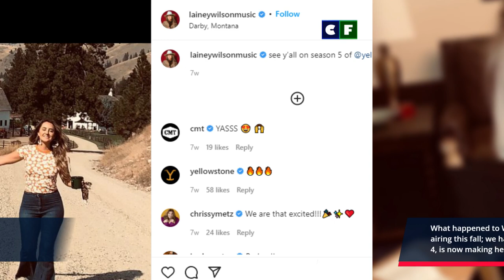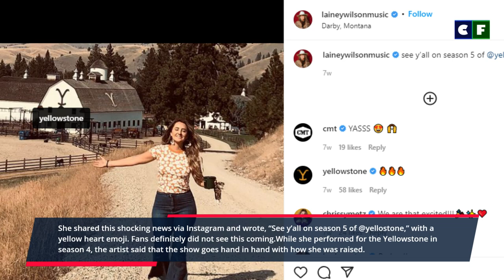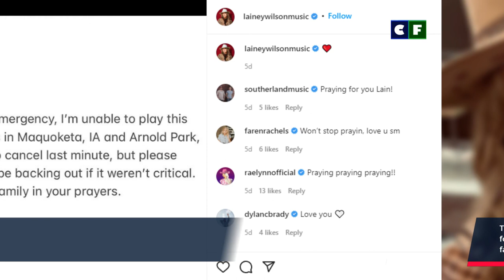What happened to Lainey Wilson on Yellowstone? Who is she?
The country musician Lainey Wilson performed on the Yellowstone season 6 finale and is appearing as a cast member on season 7. So how did she get the role in America's most popular series? Let's get to know that.

Source: Instagram/Facebook